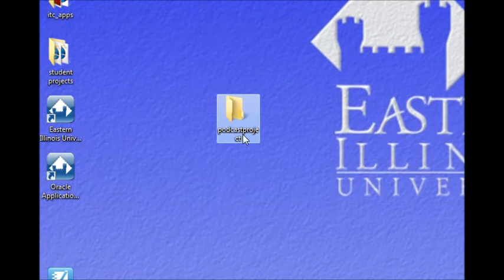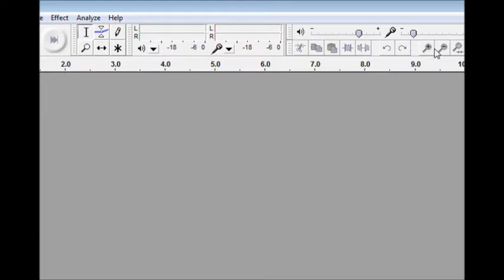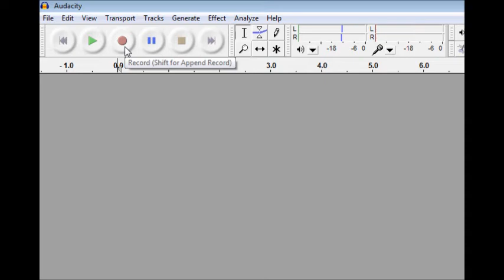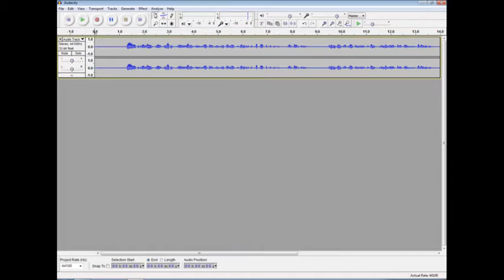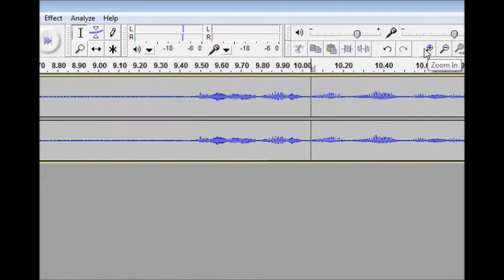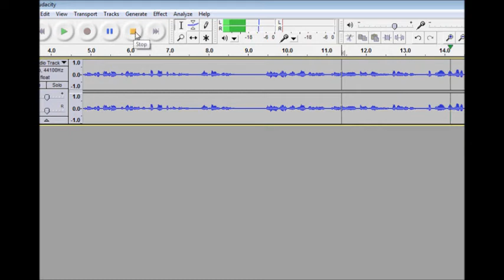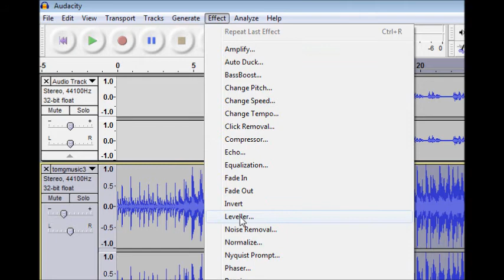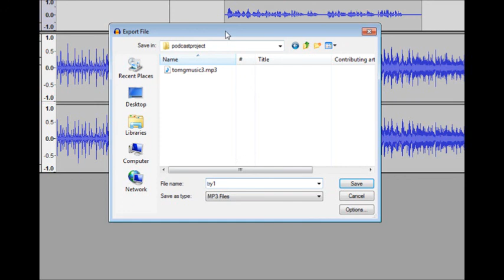itcts_010 Podcasting Basics - Creating a Podcast Using Audacity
ITC Techshare - Episode 10: Basics of creating a podcast